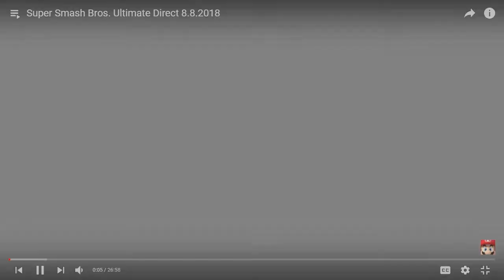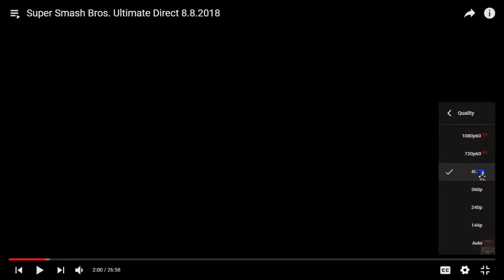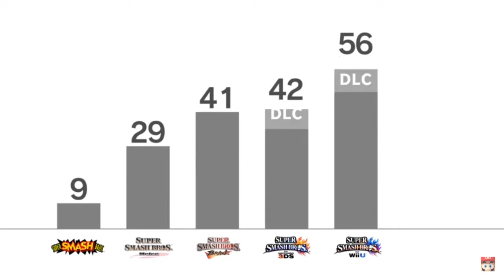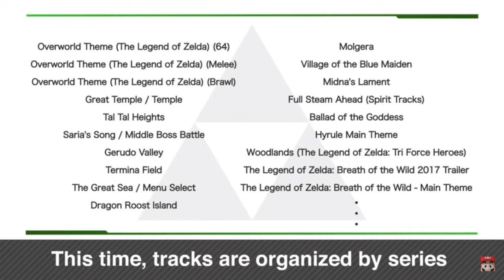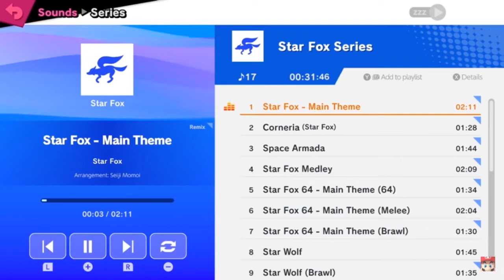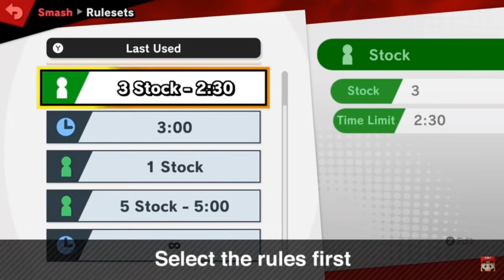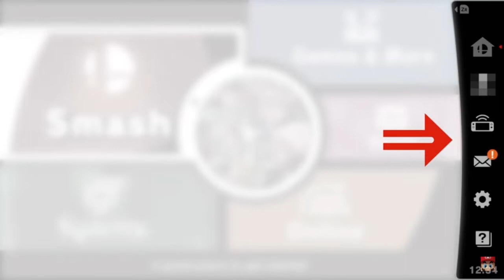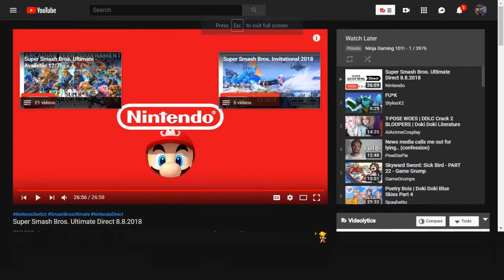FULL SMASH ULTIMATE DIRECT REACTION!!!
KING K ROOL?!? WHATTTTTTT? And who are these Castlevania peeps...I mean... CHROM?!? DARK SAMUS?!? I KNEW IT! AHHHHHHH
Links/Credits:
»My Discord Server!!!: